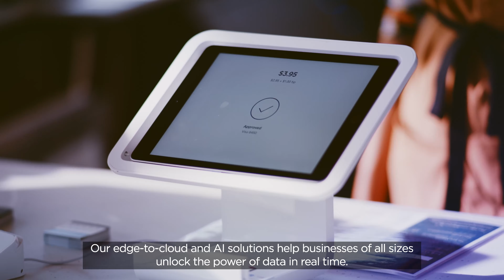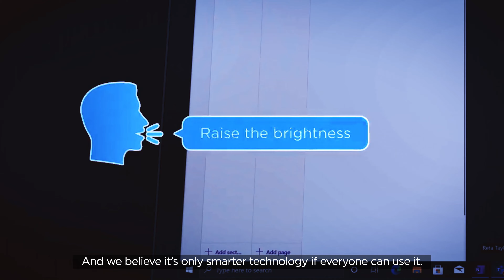Lenovo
Smarter technology for all